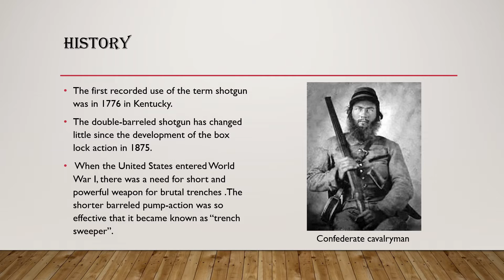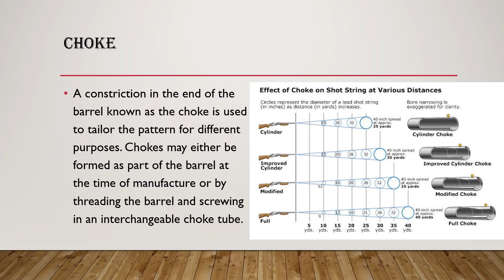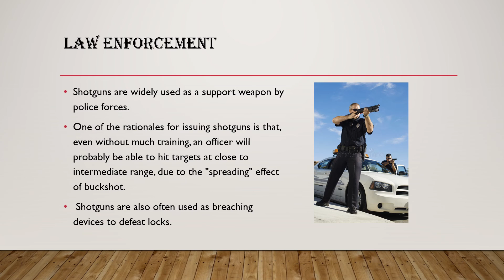Shotguns Overview (S)